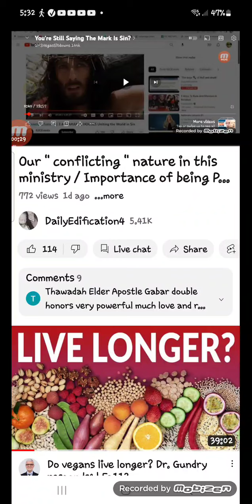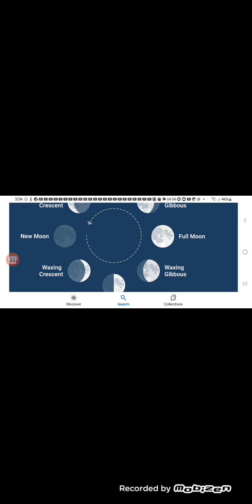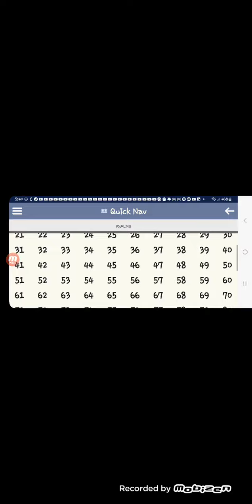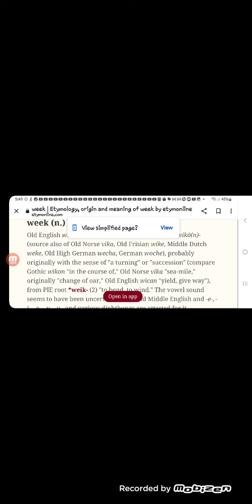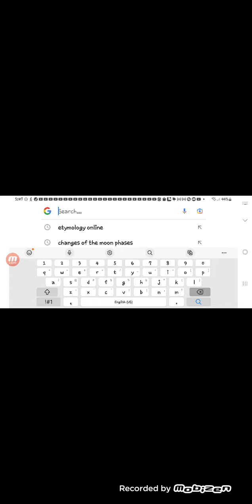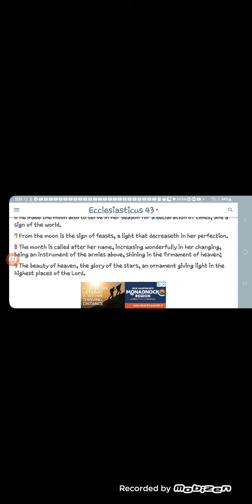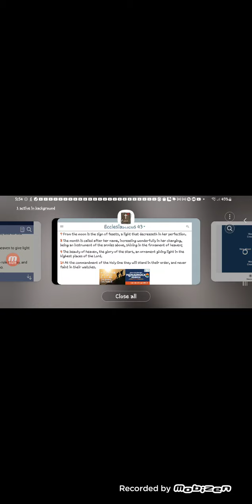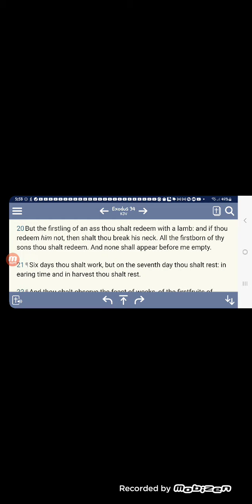Explaining Exodus 34:21 / Discussing phases of the Moon 🌙 🌚.